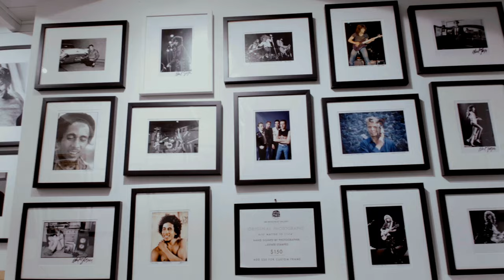Welcome to Musichead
Musichead is a leading photography gallery specializing in iconic & unseen images devoted to music history.  Detroit luminary Sam Milgrom started Musichead as a 300 square-foot storefront on Melrose ave in 1998, and has since expanded it to its current location in the former Valdez Guitar Building. Representing over 80 photographers, our image archive spans genres and decades. From live shots to intimate behind-the-scenes moments, we have thousands of prints available in a variety of sizes. We are also home to exhibitions, artists talks, book signings, film screenings and intimate concerts.

Our in-house fine art custom framing studio ensures that any piece you purchase will be uniquely tailored to your tastes. From the subject matter of the photo to the finishing of the wood on the frame, we are committed to helping you adorn your home, studio or office with artwork that reflects the love we share for music.